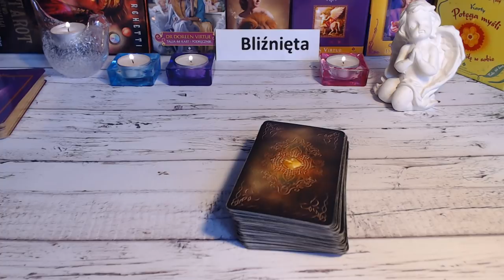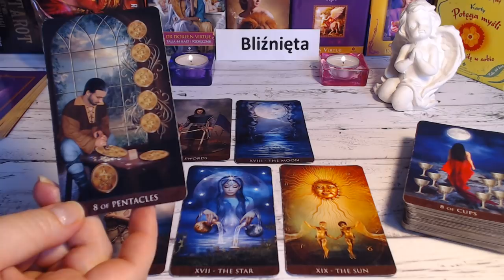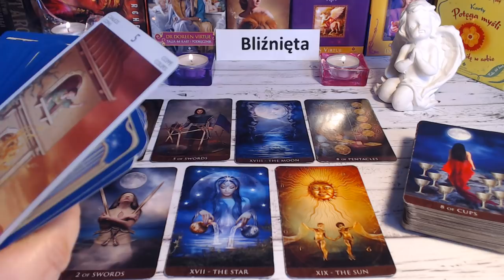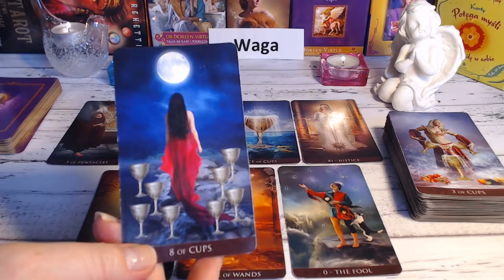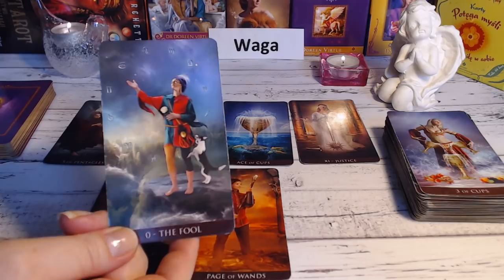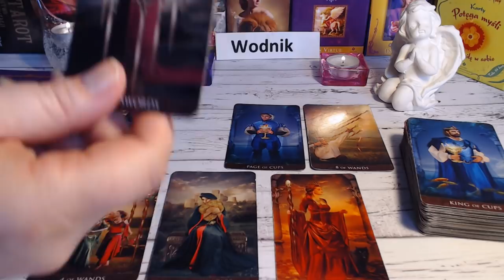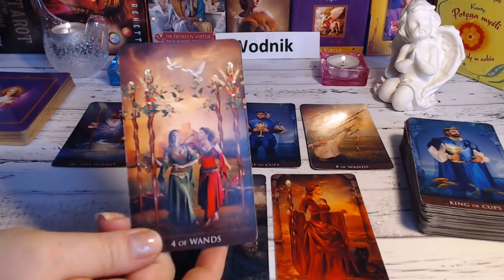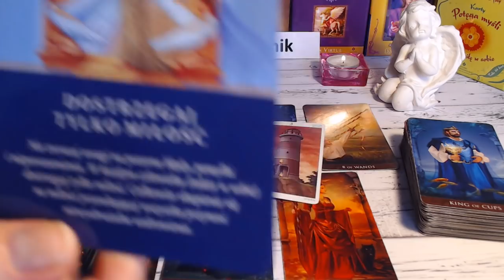🌬🌫ZNAKI POWIETRZA - HOROSKOP TYGODNIOWY 4-10 MARCA 2019 🌬🌫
*BLIŹNIĘTA* - 00:01
* WAGA * - 14:30
*WODNIK * - 27:40

Czytanie nie rezonuje?